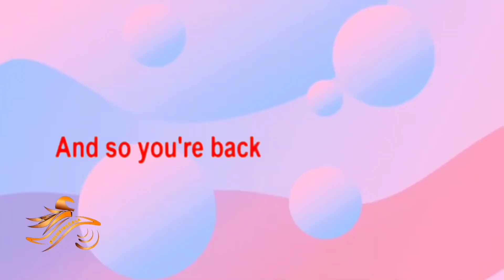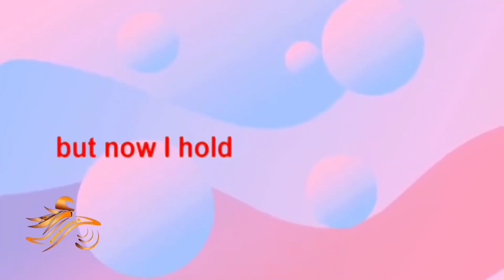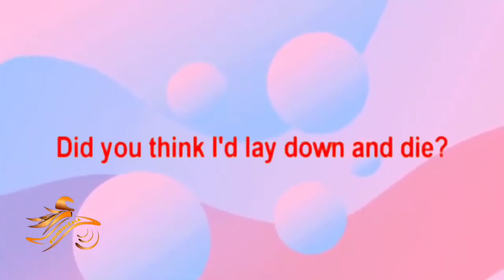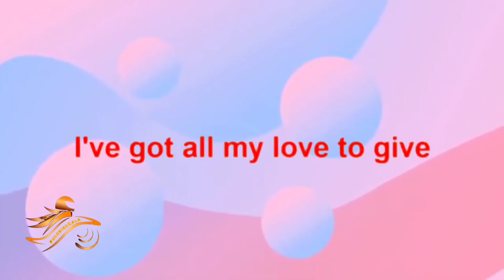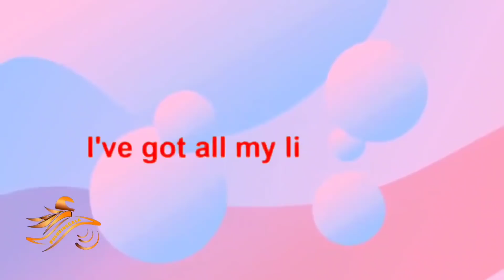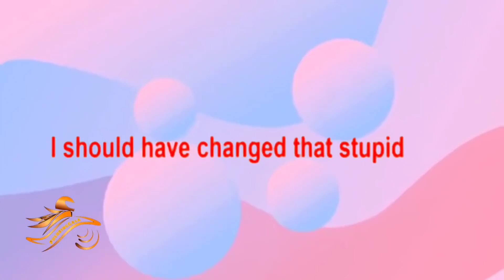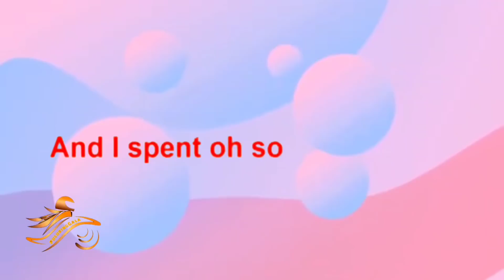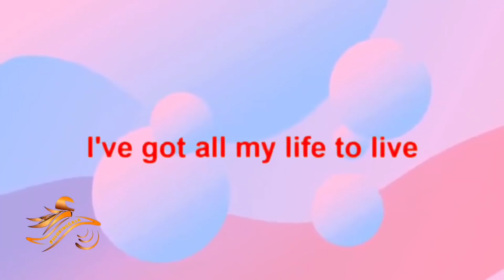I Will Survive Bandurria Cover, NCC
This song is a property and copyright of their respective authors, artists and labels.